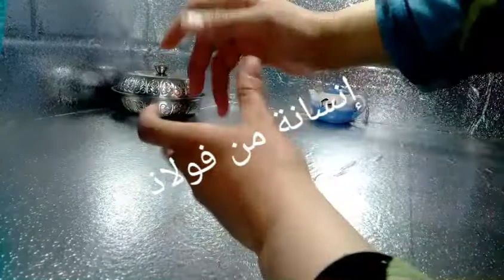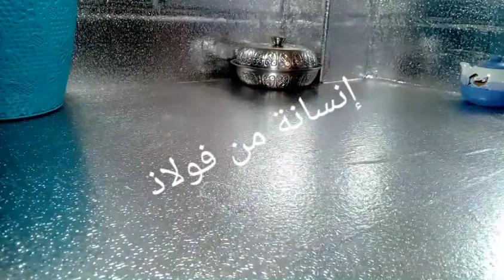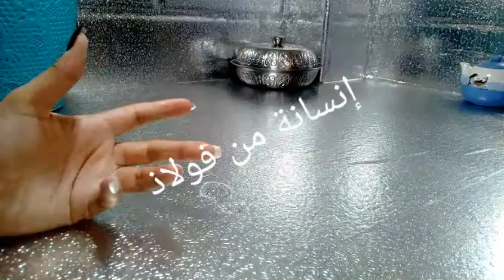بمكونات سهلة وبسيطة ، موجودة في كل بيت ، تصنع حلوى لذيذة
قناة إنسانة من فولاذ
الصفحة الرسمية على الفايس بوك هي :

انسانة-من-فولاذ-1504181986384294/